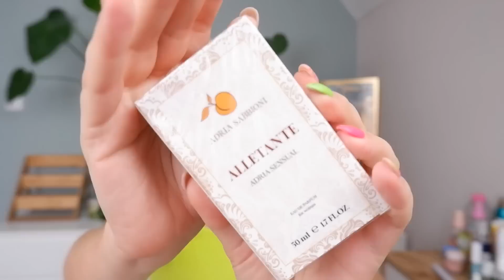HAUL KOSMETYCZNY🛒 NOWOŚCI MAKIJAŻOWE | POLSKA PIELĘGNACJA | ROSSMANN | HEBE | KONTIGO | SEPHORA💋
🤝 współpraca🤝

Na hasło ProjektBeauty10 macie -10% zniżki na marki Your Kaya, Unleashia, Rom&nd, Purito, The Saem oraz Paese. Kod ważny do 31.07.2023

👉Z kodem ProjektBeauty macie -10% zniżki na cały asortyment marki Apar (nie łączy się z innymi promocjami). Kod jest ważny bezterminowo.

👉Z kodem ANETA20 macie -20% zniżki na cały asortyment marki Basiclab (nie łączy się z innymi promocjami). Kod jest ważny bezterminowo.

👉Zrób pierwsze zakupy na stronie Lookfantastic za minimum 140 wchodząc na stronę przez poniższy link lub użyj kodu, zarejestruj się na stronie, a otrzymasz 45 złotych rabatu na całe zakupy. Kod wchodzi na większość produktów dostępnych na stronie.

(łączy się z innymi promocjami na stronie)

*moja opinia na temat kosmetyków które testuję jest w 100% rzetelna i szczera
*film nie powstał we współpracy
* film zawiera materiał reklamowy (paczki pr od marki Adria Sabbioni, Iossi oraz Janda)